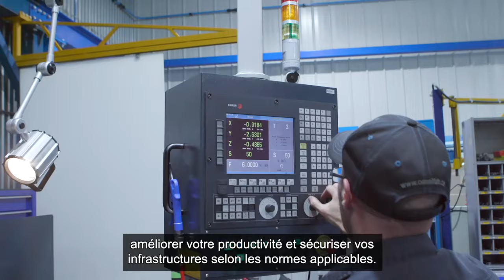Omnifab - votre partenaire en fabrication mécanique au Québec et au Canada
Chez Omnifab, nous sommes spécialisés en fabrication mécanique depuis plus de 20 ans.

Nous avons su faire notre place dans ce secteur grâce à l’approche clé en main que nous offrons aux entreprises qui ont besoin de nouvelles machines ou désirent optimiser leurs équipements industriels existants.

Une gamme de services qui couvre tous les aspects de la fabrication mécanique

Vous avez un besoin ? Nous vous offrons des solutions complètes, sur mesure.
Celles-ci sont basées sur une offre de service extrêmement variée :
• Conception et fabrication de machines industrielles
• Amélioration de machines et prototypage
• Dessin industriel
• Usinage
• Soudure
• Entretien et maintenance de machinerie
• Réparation de machinerie
• Assemblage et installation de machinerie
• Location de main d’œuvre
• Fabrication d’équipements de sécurisation des machines
• Analyse de risques
• Cadenassage
• Et encore plus !

Une équipe polyvalente, parfaitement rodée

Pour arriver à dépasser vos attentes, tous nos départements peuvent apporter leur contribution au projet que vous nous confiez.
• Ingénierie mécanique
• Usinage et soudure
• Mécanique Industrielle
• Sécurité machine
C’est donc dire que peu importe lequel de nos services vous choisissez, il sera rendu par du personnel qualifié.
De plus, comme nous faisons tout en interne, cela limite le nombre d’intervenants et facilite la coordination des tâches.

Des équipements à la fine pointe de la technologie

Sans des outils performants, même les prodiges ne peuvent révéler tout leur savoir-faire.
Dans notre usine, nos employés ont sous la main tous les équipements dont ils ont besoin pour effectuer un travail d’une grande précision dans de courts délais, comme promis !

Vous voulez en savoir plus sur Omnifab ?

Si vous voulez en apprendre plus sur nos services ou notre équipe, n’hésitez surtout pas à vous rendre sur notre site Web.

Adresse | 351 Avenue Dalcourt, Louiseville QC, J5V 1A6
Ouvert du lundi au vendredi de 8h à 17h